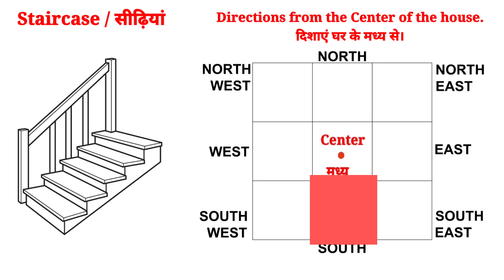Staircase (PART 1): सीढ़ी के लिए सही दिशाएँ वास्तु Directions for Staircase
In this video, we will understand vastu dosha and remedies for cuts in Vayu Kon

Watch below videos to understand this topic in detail /

08 - ShubhVastuAnswers
Answers to the most common doubts that many of us have in our mind when we start checking Vastu of our house/workplace.